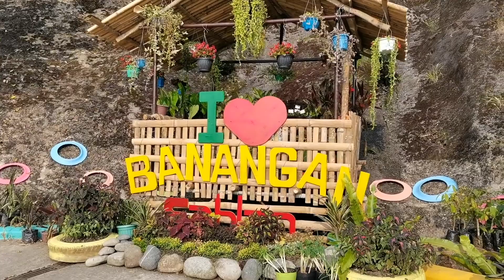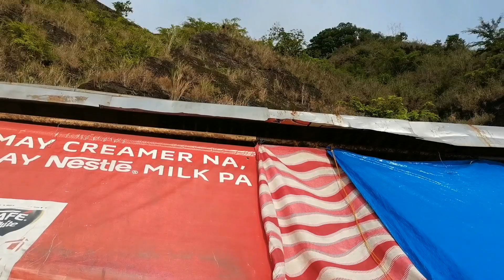The farm tour/ visit | Personal Vlog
For family memories

Camera: huawei 7 Se
Editor: VlogU and Capcut